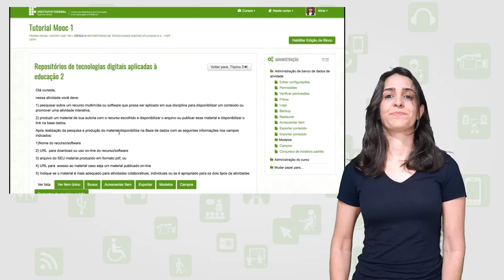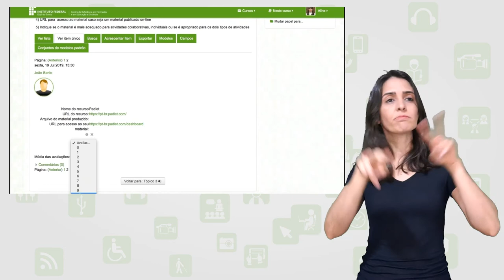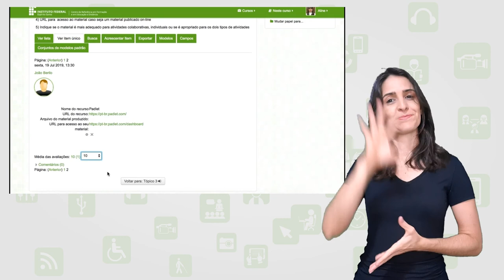Avaliando base de dados [Libras]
Curso: Formação de Mediadores Pedagógicos para a EaD
Disciplina: Formação de Mediadores Pedagógicos para a EaD
Professor: Aline Amorim
Semana: 4